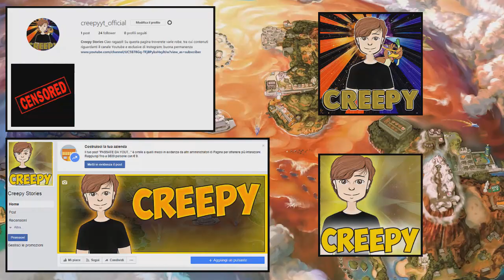SONO UN IDIOTA... LA M0RTE PIU' STUPIDA DI SEMPRE - POKEMON INSURGENCE RANDOMIZER NUZLOCKE [EP.29]